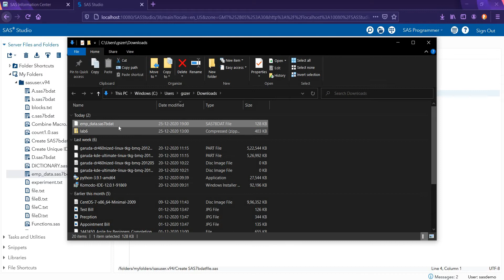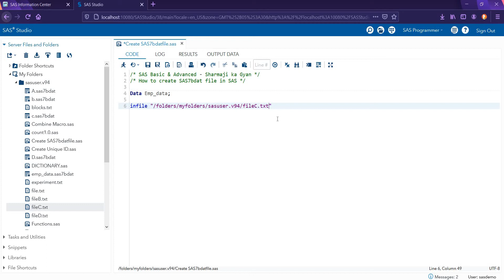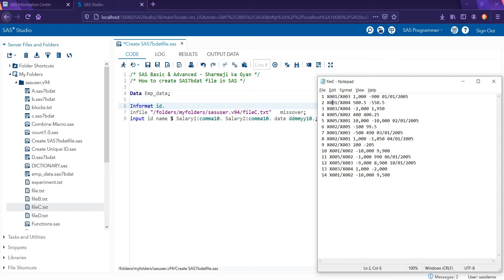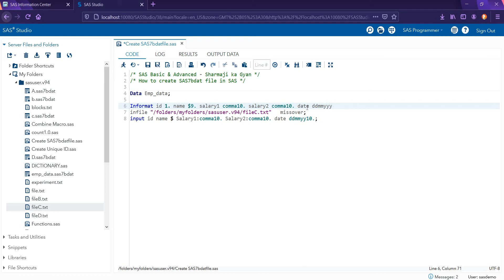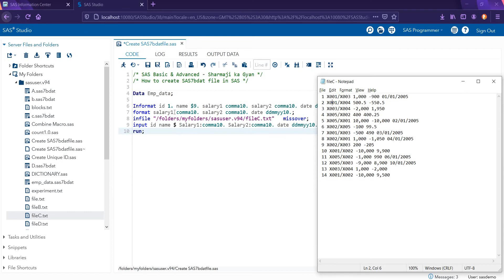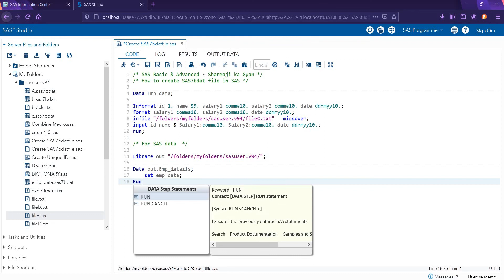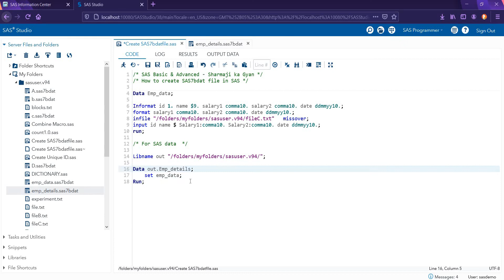How to Save Dataset as a SAS7bdat file - SAS Basic & Advanced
A SAS dataset is in "sas7bdat" format, the proprietary SAS data file format.

Data Emp_data;Informat id 1. name $9. salary1 comma10. salary2 comma10. date ddmmyy10.;format salary1 comma10. salary2 comma10. date ddmmyy10.;infile "/folders/myfolders/sasuser.v94/fileC.txt"   missover;input id name $ Salary1:comma10. Salary2:comma10. date ddmmyy10.;           run;/* For SAS data  */Libname out "/folders/myfolders/sasuser.v94/";Data out.Emp_details; set emp_data;Run;